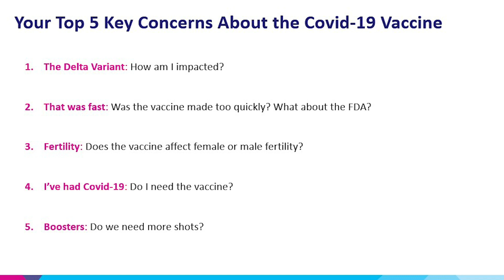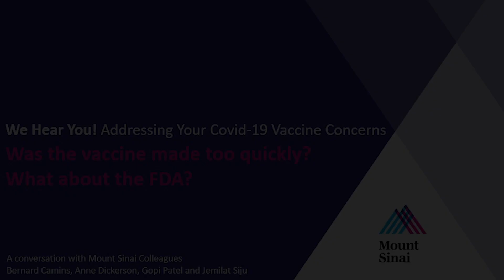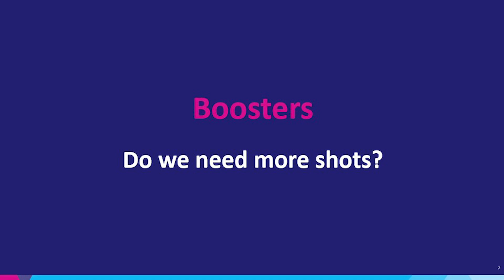We Hear You: Addressing Your Concerns About the COVID-19 Vaccine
In this conversation about COVID-19 vaccine concerns, Mount Sinai colleagues Bernard Camins, MD, and Gopi Patel, MD, from Infection Prevention; Jemilat Siju, DNP, Nursing; and Anne Dickerson, Administration help put our minds at ease by answering some of the most asked questions about the vaccine, its safety, myths surrounding it, and more.

0:00 Intro
0:35 Top five key concerns about the COVID-19 vaccine
1:00 How dangerous is the Delta variant?
3:03 Were the COVID-19 vaccines made too quickly?
7:26 Do the vaccines affect fertility?
10:08 I’ve had COVID-19. Do I still need the vaccine?
12:23 Do we need booster shots for the vaccine?
13:40 Why you shouldn’t wait to get vaccinated against COVID-19
17:20 Make an appointment to get vaccinated